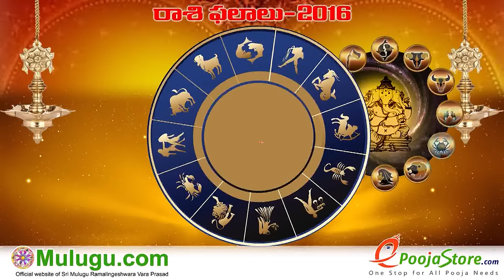Weekly Rasi Phalalu 2016 October 23rd - October 29th 2016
"Telugu Panchangam 2016" "Ugadi Panchangam 2016" "Sri Durmukhi Nama Samvatsara Panchangam" " Gantala Panchangam " "Weekly Predictions" "Telugu Astrology" "Rasi Phalalu 2016" "Telugu Rasi Phalalu" "Vaara Phalalu" "Mulugu Rasi Phalalu" "Panchangam Telugu" "Shubathidi Panchangam" "Panchangam 2016-17" "Yearly Predictions" "Horoscope Prediction" "Weekly Horoscope" "Telugu Panchangam" "Mulugu Ramalingeswara Varaprasad Siddanti"